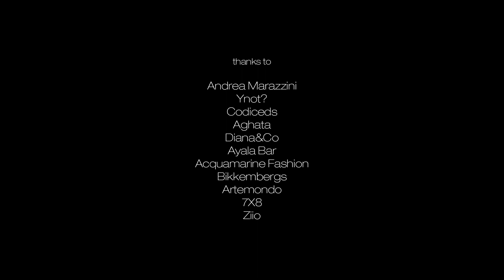NAPOLI IN LOVE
Napoli capitale del turismo e della tradizione continua a testimoniare la sua grandezza. Dai Quartieri Spagnoli, che vivono un nuovo tempo di rinascita, all’euforia del terzo scudetto, dal mercato popolare della Pignasecca ai luoghi della movida di Piazza Bellini, e fino a Spaccanapoli, in un dedalo di testimonianze storiche e culturali stratificate lungo vicoli e palazzi.

Partenope è questo e tanto altro. È l’ammaliante sirena che avvolge e tutto trascina nella sua inspiegabile magia, capace di trasformare il reale in irreale. In questa incantata atmosfera l’occhio attentissimo dello scouting di Homi Fashion&Jewels, che mira alla ricerca e alla valorizzazione del talento, ha trovato il terreno ideale per presentare le novità e le eccentricità dei brand che ospiterà a Fiera Milano.

E questo editoriale, nato dalla collaborazione di Preziosa Magazine con la kermesse milanese dedicata ad accessori, abbigliamento e gioielli, è solo una radiosa anticipazione delle nuove sorprese che accoglieranno i suoi visitatori, a Rho Fiera, dal 15 al 18 settembre.